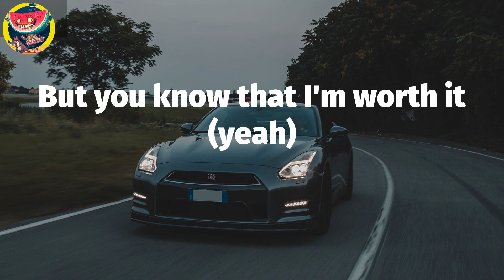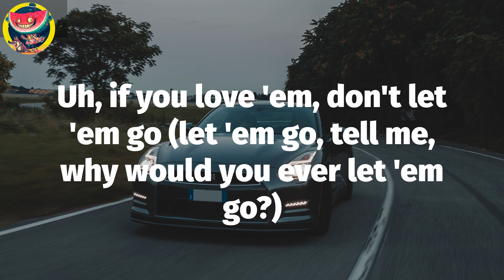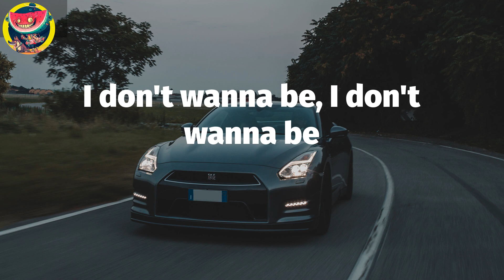🚐 Rod Wave - Alone (Lyric Video)